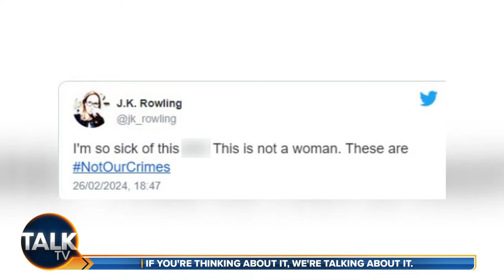Talk Today with David Bull | 14-Apr-24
David Bull brings you the big stories of the day that matter to you, from the world of politics, current affairs and showbiz.